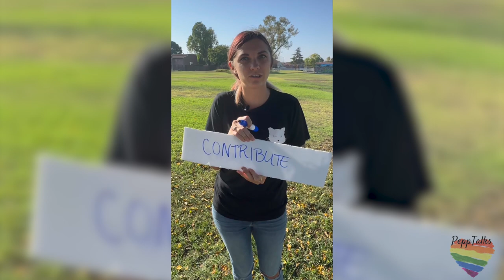PeppTalks with Jeanne Pepper Ep 103 Keith Anthony Host of What Could You Do?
On this episode Jeanne is joined by Keith Anthony, positivity content creator and host of What Could You Do?
Join us as we discover what a short form video series that places a spotlight on people solving everyday issues experienced in their community can do to help move the conversation.

Episode 103
Hosted by: Jeanne Pepper
Guest: Keith Anthony
Camera Operator: Keith Anthony
Sound: Eli Moskowitz
Post Production: Eli Moskowitz
Original Theme: Jay Bernstein

Gideon Bernstein
Monica Levy